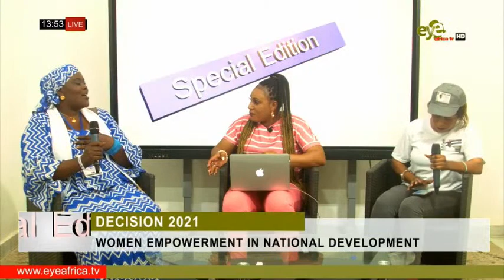WOMEN EMPOWERMENT IN NATIONAL DEVELOPMENT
About US